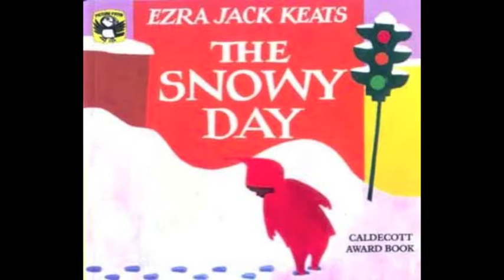The Snowy Day Book Trailer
Book Trailer for "Snowy Day" By Ezra Jack Keats